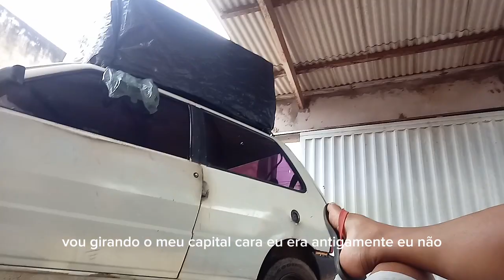Papo Reto Falando um pouco dos meus Primeiros investimentos